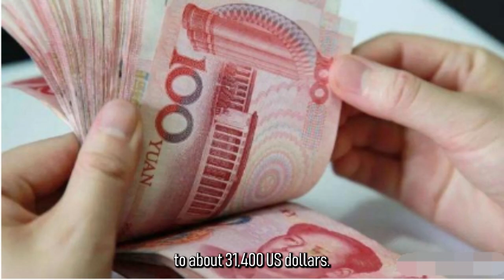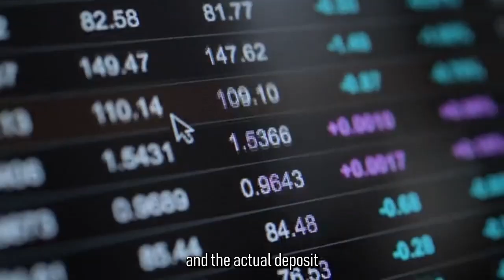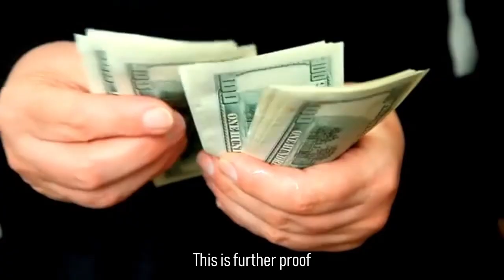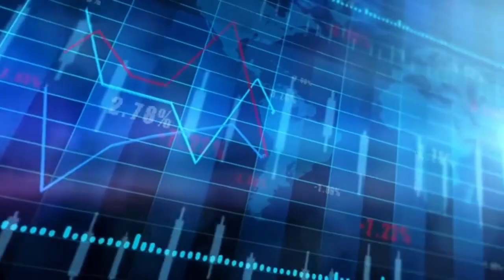If your deposit is higher than this number in China, you will surpass most families, be a rich man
In our lives, there is undoubtedly an important indicator that people pay attention to, and that is personal deposits. Whether it is to prepare for future expenses or to prepare for unexpected changes, saving money is important to everyone. However, when we see some data, we may have some new understanding of our deposits.